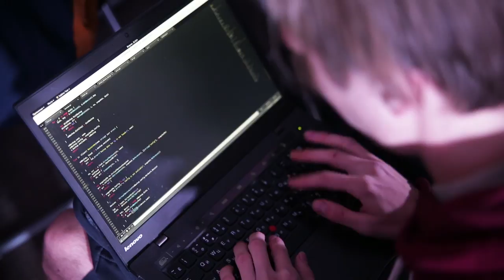Технотрек. День рождения - 2 года | Технострим